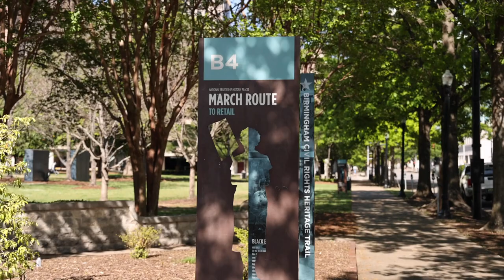Attending Law School in Birmingham, Alabama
Cumberland School of Law is a great place to study, but when you’re looking at law schools to attend, it’s important to consider the city you’ll be living in, too. Join four Cumberland students as they share why they love going to law school in Birmingham, Alabama.